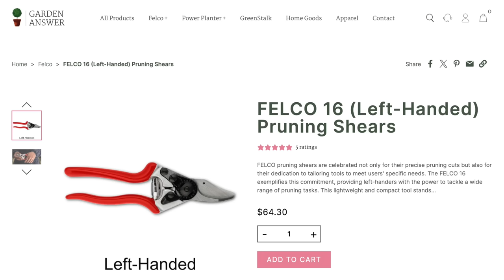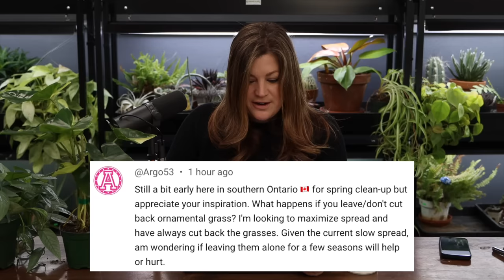Have You Ever Had a Venus Flytrap? // Can You Train Wisteria Into a Tree Form? // Recap 🌿